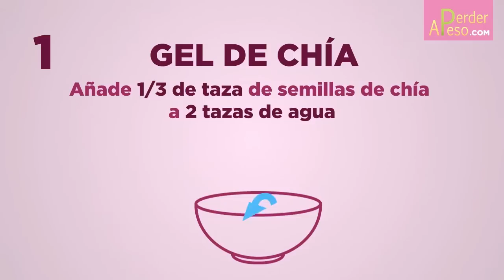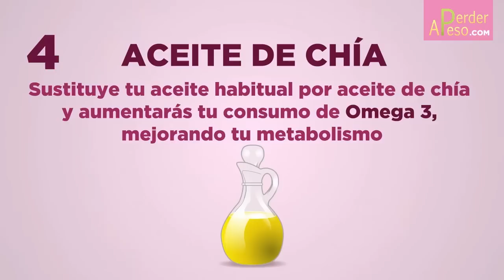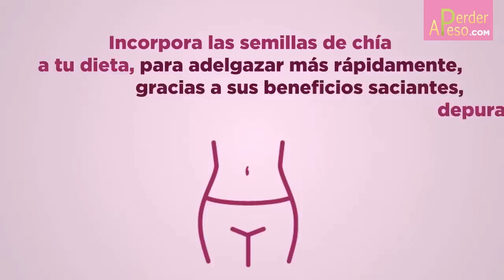Cómo adelgazar con semillas de chía: 7 formas de consumir la chía para perder peso | APERDERPESO.COM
Estas 7 formas de consumir la chía para perder peso te darán la clave de cómo adelgazar con semillas de chía.

Las semillas de chía te aportan propiedades saciantes, depurativas y aceleradoras del metabolismo que te ayudan a bajar de peso mucho más rápido y fácilmente.

Incorpora las semillas de chía a tu dieta para adelgazar y verás multiplicados los beneficios de tus esfuerzos por ponerte en línea.